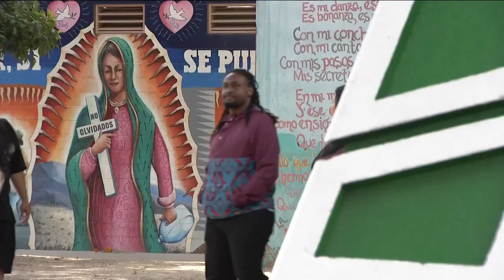City of San Diego looking to reduce disparities in South Bay neighborhoods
The city is looking into boosting social equity and eliminating disparities.